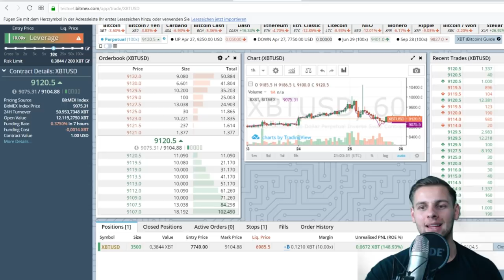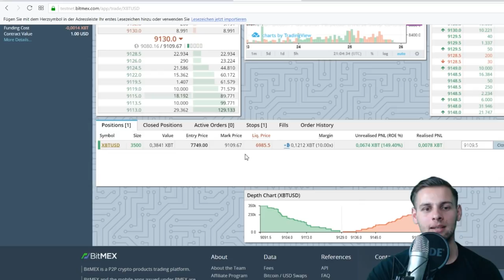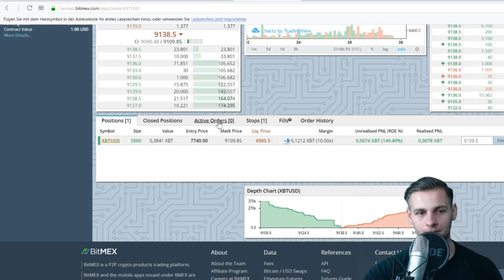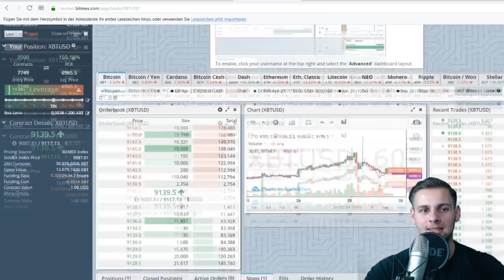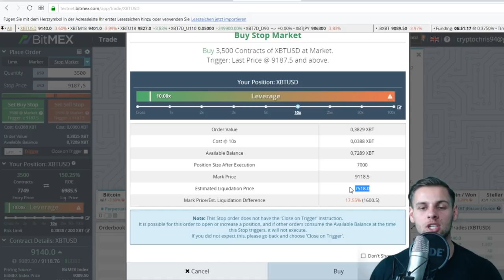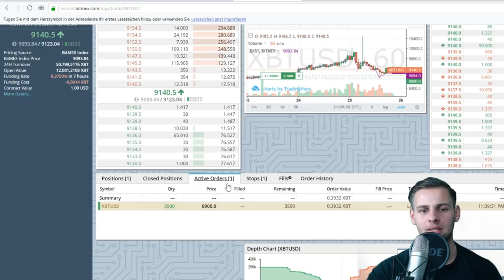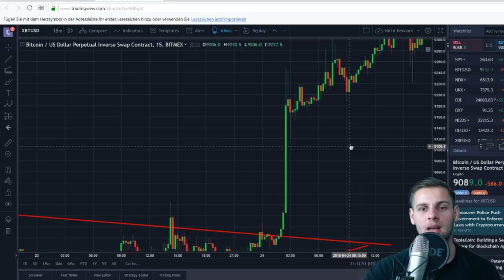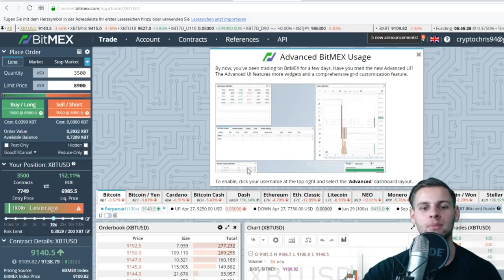BITMEX TUTORIAL DEUTSCH - Tipps & Tricks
Bitmex Tutorial Teil zwei :)